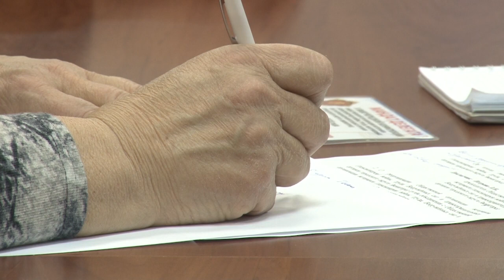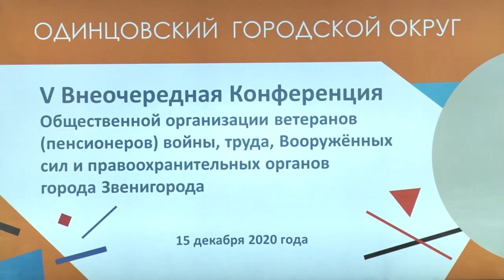Внеочередная конференция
В Звенигороде прошла 5-ая внеочередная конференция общественной организации ветеранов (пенсионеров) войны, труда, вооруженных сил и правоохранительных органов. В повестке было 8 вопросов.